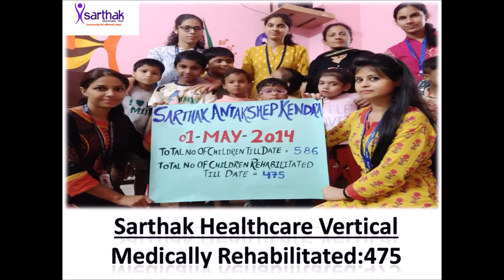Sarthak Early Intervention Center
Episode 2: Sarthak journey of Inclusion and Empowerment